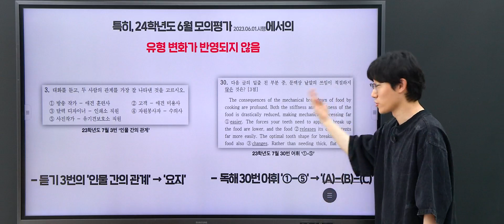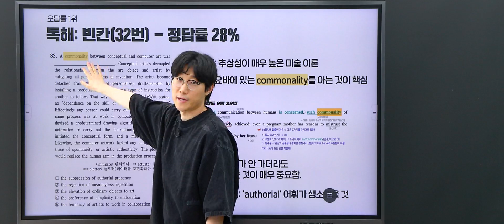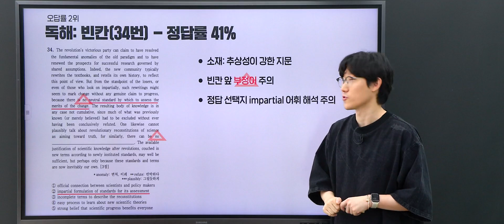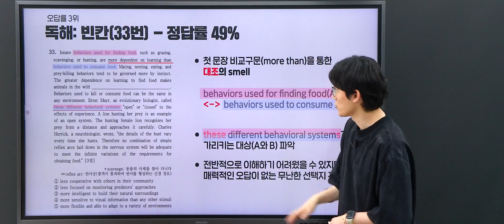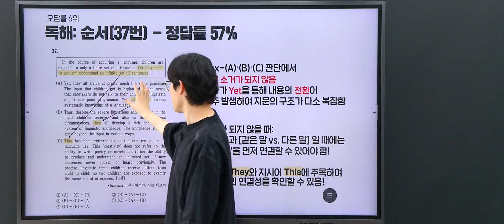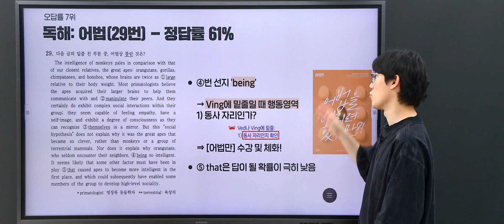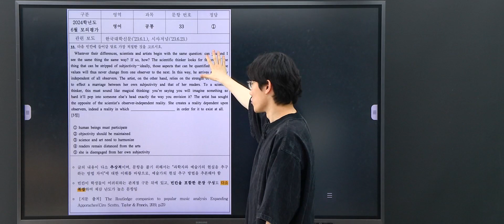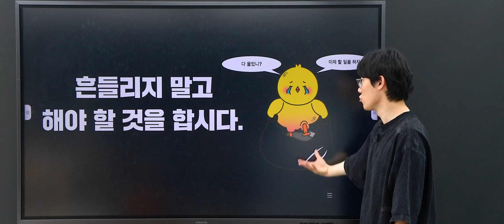[대성마이맥] 영어 이영수T - 2023년 고3 7월 학평 영어 총평 해설강의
영어 이영수선생님의 2023년 고3 7월 학평 영어 총평 해설강의

너무나도 쉬운 수능 영어 1등급

이영수 선생님이 궁금해?